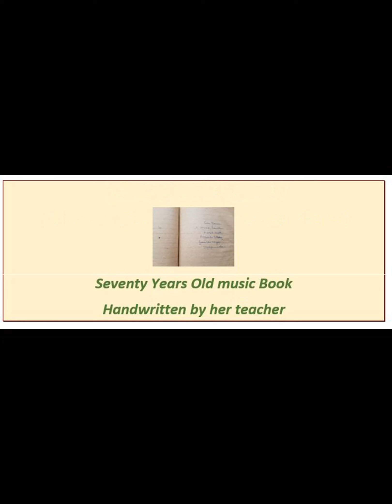Hemasundari - Antha Ramamayam